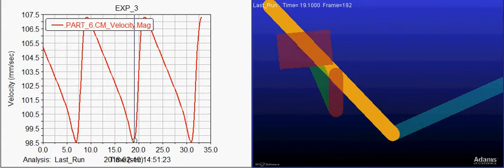with worth quick return mechanism